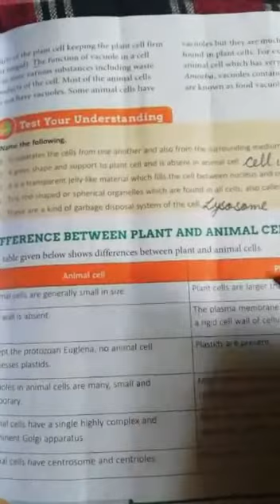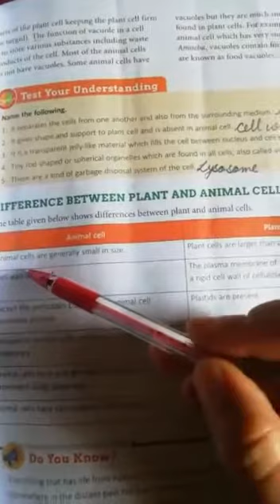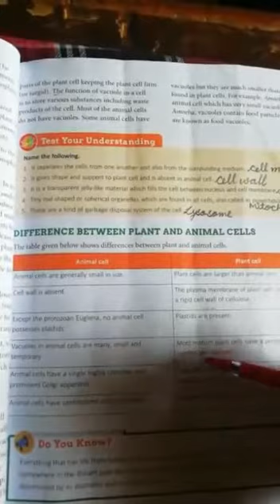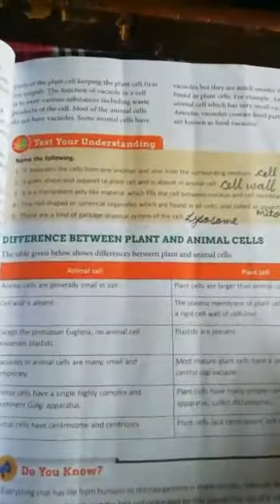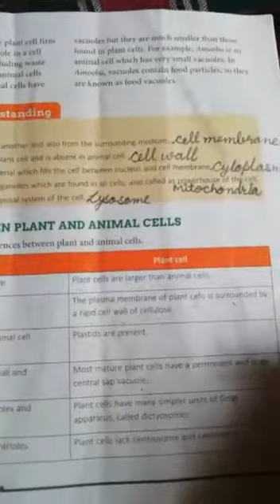Class 6th Biology ch3 part 6(1)